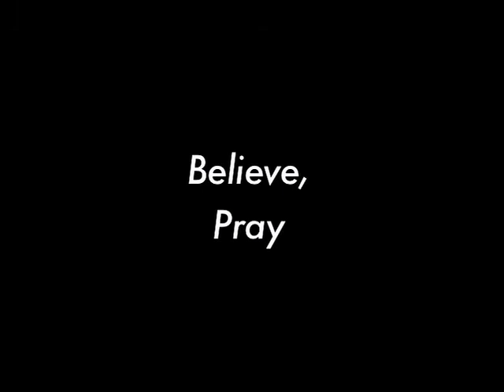映画 『信じたり、祈ったり』｜予告編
「信じたり、祈ったり」 札幌国際短編映画祭参加作品
撮影・脚本・監督　今野裕一郎
出演　渡辺結子、渡辺珠子、齊藤庸介、太田順子、今野裕一郎、渡辺優子、渡辺航

物語
姉・結子と妹・珠子の姉妹が街に住んでいる。
結子は塾が始まって勉強が忙しい。珠子は一人で遊んでいる。行ってはいけないと言われた河原でゴミを拾って集める珠子は機械の部品を見つける。それをUFOのかけらだと信じる珠子はみんなに話すが信じてもらえない。夜に珠子は家を抜け出す。起きた結子は部屋で心配して待っている。彼女たちは信じたり祈ったり、流れていく特別な時間。